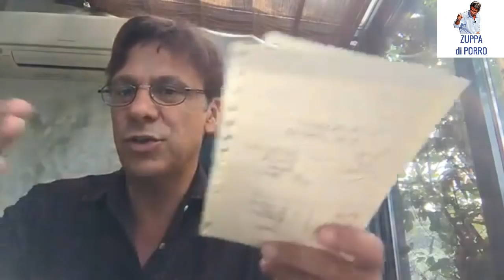È fascista? Allora può essere abusata (16 settembre 2017)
Vai sul sito

00:00 Violentare una tredicenne presunta fascista? Non è reato
03:20 Duce vietato, Che Guevara celebrato (!)
04:15 De Luca va contromano, ma lui può
06:45 Amazon cancella le recensioni negative al libro di Hillary Clinton
08:00 Violenze, Ricolfi vs Saviano. Ha ragione!
09:07 Il cazzone del controllore Atac
09:45 Attentato Londra, colpa del web?
10:24 Caso Consip,  Matteo Renzi&co ora si accorgono di certi magistrati "esaltati"